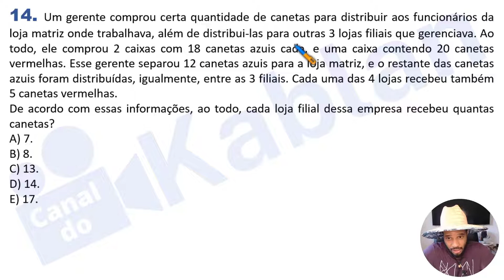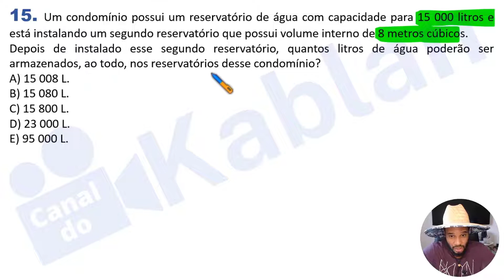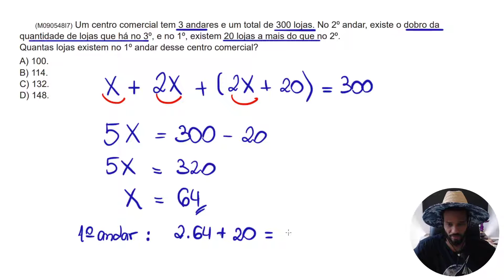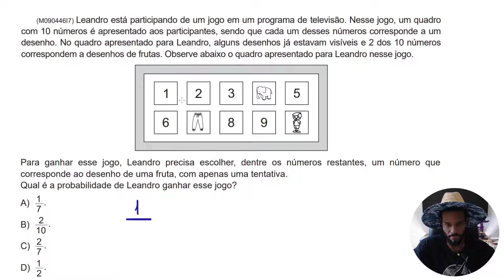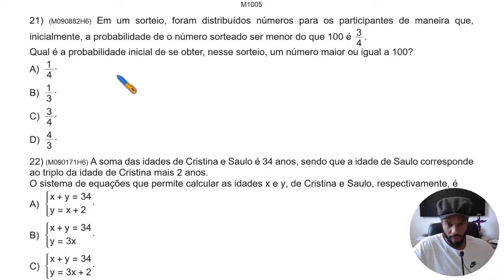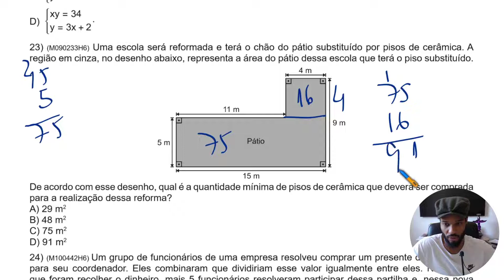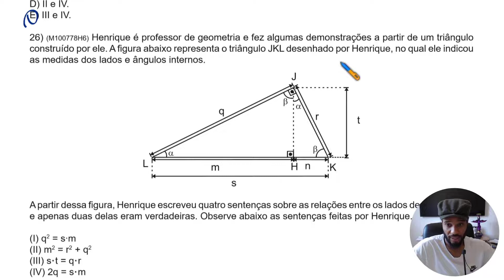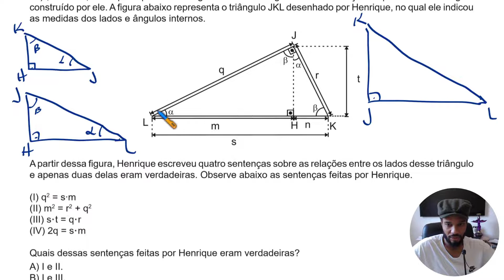ADE M1005 - AVALIAÇÃO DIAGNÓSTICA DE ENTRADA - PARTE 2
7️⃣AULA 5 E 6 - PROPORCIONALIDADE DIRETA E INVERSA ENTRE DUAS